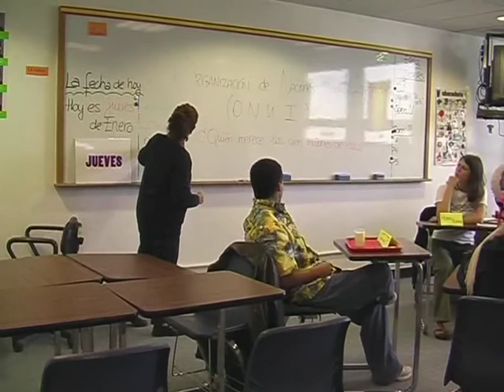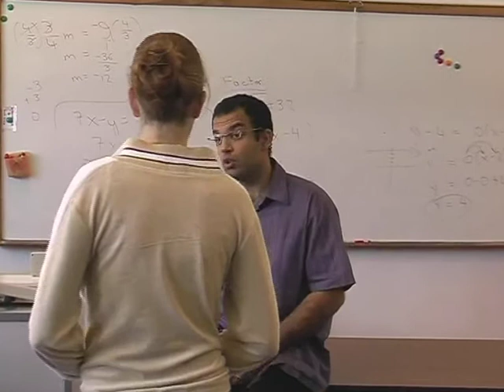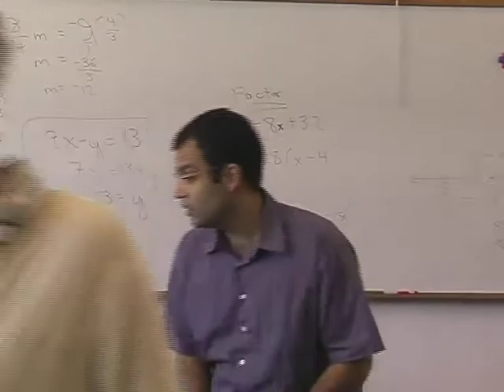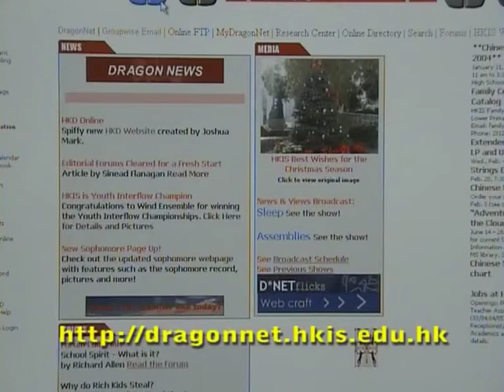TeachersAre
Teacher recruiting video made by HKIS Film Club in 2004.